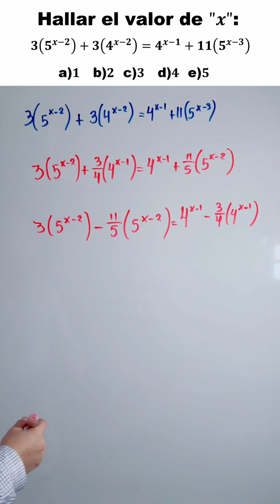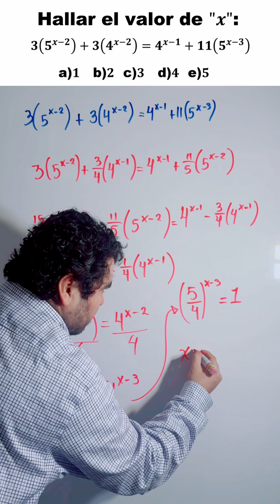👉 ¿CUÁNTO VALE x? ¡Solo un genio lo resuelve! 🤯matematica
🧠 GUION BREVE (para voz o texto en pantalla):
🔴 ¿Puedes hallar el valor de “x”?

👉 Observa esta ecuación:
  3(5^(x−2)) + 3(4^(x−2)) = 4^(x−1) + 11(5^(x−3))

👀 Parece imposible, ¿verdad?

💡 ¡PERO NO LO ES!

🧠 Si pruebas con x = 3… ¡TODO CUADRA!

✅ ¡La respuesta correcta es: 3!

🗣️ ¿Tú la resolviste?